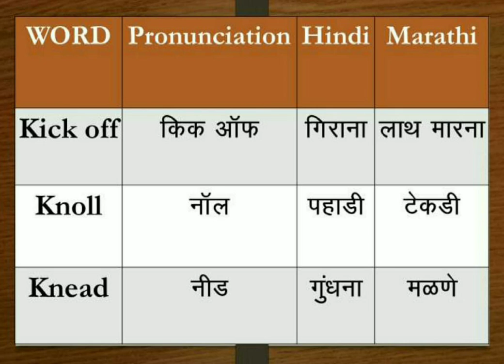Dictionary - Alphabet K - Learn All Words in English, Hindi & Marathi